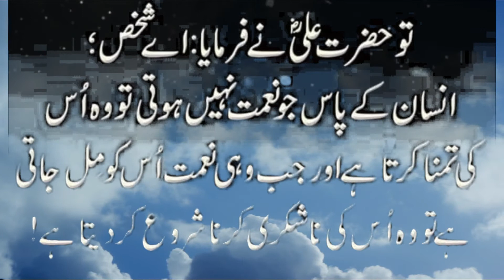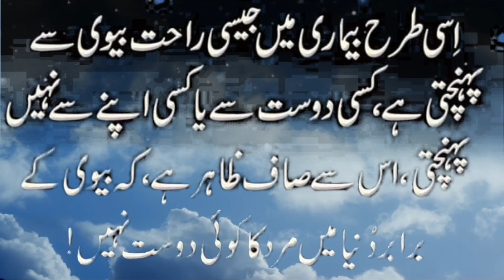Shadi k Baad Biwi Achi Kyo Ni Lagti ||Hazrat Ali As Ka Farman || Wedding || trending